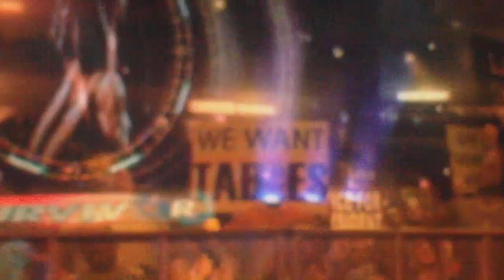Sole Survivor 2009 part 8c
Sole Survivor is here! The first Shinagers' CPV in 2 years.
After a long wait Sole Survivor is finally here!

Match Card:

Shinagers' Women's Championship. Miley Cyrus vs. Selena Gomez

Derek Jeter vs. Shawn Michaels no dq rules

Tag Team: Rated RKO vs. The Mo-Fo Clan

BSF vs. LASF Elimination Chamber Match (Shinagers' Commissionizzle and Hardcore Tag Team Championship) BSF Commissionizzle Ghostface Killah and Da Latin Bombers (c) vs.LASF Commissionizzle Snoop Dogg and The Hustlin Boyz

LASF World Championship: 50 Cent vs. Kanye West

BSF World Championship: Hell In A Cell: Will Smith vs. Issack Cintron vs. Dave Chappelle vs. Nick Todaro vs. The Rock vs. Zac Edwards

Sole Survivor Elimination Chamber: (BSF) Triple H vs. Steven Rivera vs. Dane Cook vs. (LASF) Sean Spruil vs. C.M Punk vs. Tyler Perry